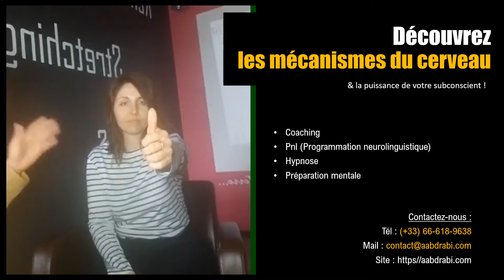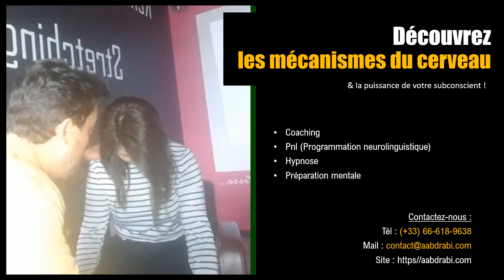La puissance du cerveau : induction hypnotique